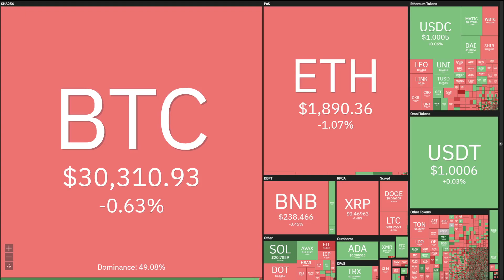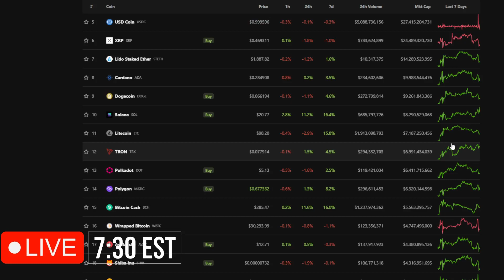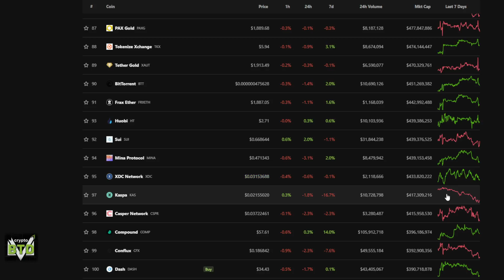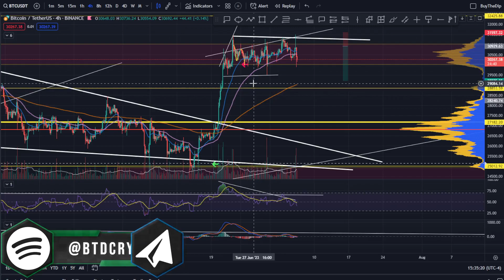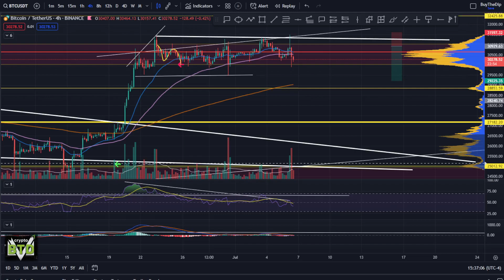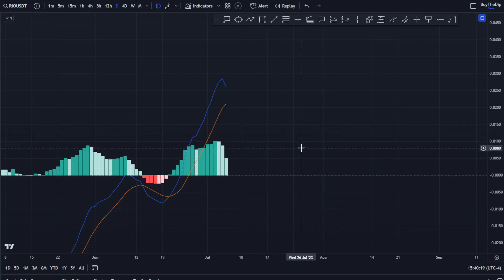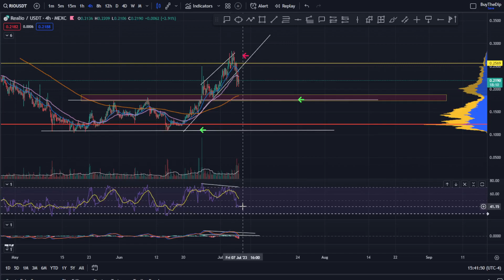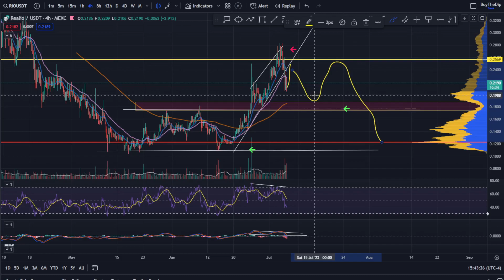📢 REALIO: FOMO or Wait?! [prediction, strategy, and analysis]👀 Buy RIO now?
RIO price update:  Trade the market to make gains using technical analysis, fundamentals, and news. Looking for good crypto trading opportunities?

⏰ Timestamps:

00:00 --- Intro (Please watch until the end)

00:51 --- General Market Outlook
08:23 -- REALIO [RIO]

14:00 --- Outro (Thank you for the support)

Rio, realio